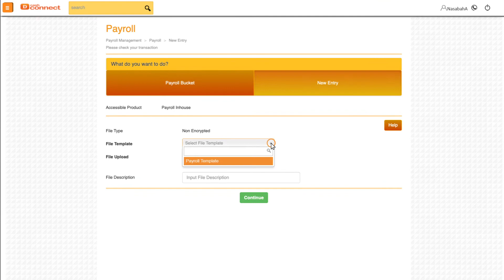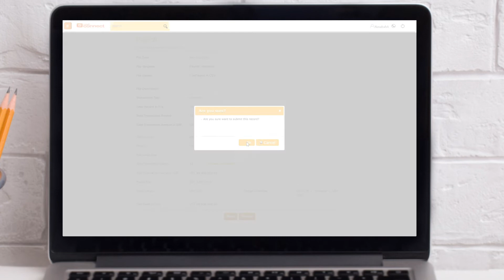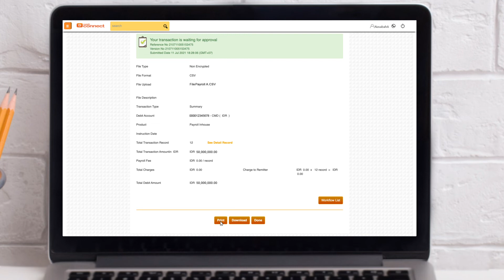Payroll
Danamon Cash Connect (DCC) adalah internet banking untuk membantu pengelolaan keuangan bisnis Anda. Dengan beragram fitur yang memudahkan transaksi binis secara real-time on-line, Anda bisa mengelola transaksi bisnis dengan sangat fleksibel, dimana saja  dan kapan saja.

Nikmati kemudahan melakukan pembayaran gaji karyawan Anda melalui satu kali instruksi/upload melalui Danamon Cash Connect.